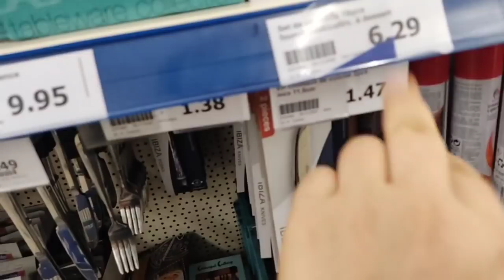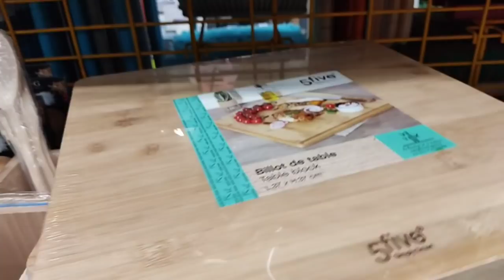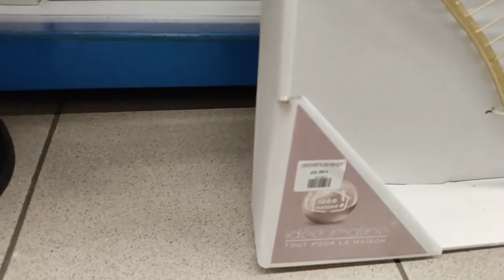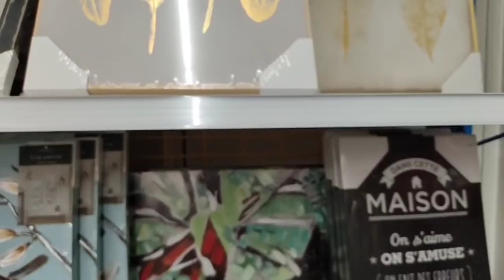فلوق جديد بجولة في Centrakor🤩 ديكورات روعة🤩 مع تحضير ساندويتش بحال ديال المحلات 👍